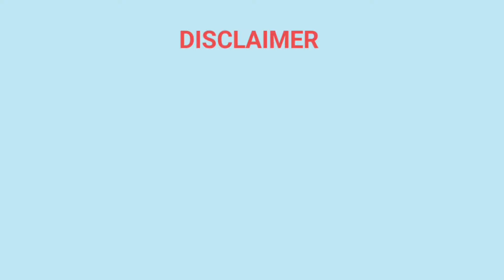Israel Vs Palestine Military Power Comparison 2024। Palestine Vs Israel Military Power2024।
Israel Vs Palestine Military Power Comparison22024। Palestine Vs Israel Military Power Comparison

Hello friends,in this video I have compared millitary power between Israel Vs Palestine,see who is more powerful.in this video I have compared the army airforce and Navy of both countries. Who's powerful millitary? Army, Airforce &Navy power  & Navy power.this video is millitary power comparison. Palestine vs Israel millitary power comparison 2024. Israel Vs Palestine  2024. Israel Vs Palestine military power 2024
Israel military power comparison
Israel Vs Palestine military power 2024
Palestine Vs Israel millitary power comparison 2024.we have compared the military power of Israel Vs Palestine 2024

Sources
Wikipedia.org
Global fire power
Worlddata. info

Israel Vs Palestine army
Military power comparison
Israel airforce
Korean army
Indian Navy
Korean navyNavy
comparison
countries size comparison
country size comparison
countries
size comparison
countries comparison
country comparison
countries area comparison
countries with almost identical shapes
list of all countries
all 195 countries
countries with almost similar shapes
all countries size
3d comparison
size of all countries
data comparison
comparison video
military power comparison
military comparison
military power
power comparison
india vs pakistan military power
usa military power 2023

Note-this video is based of research internet and thus may not be 100%  accurate